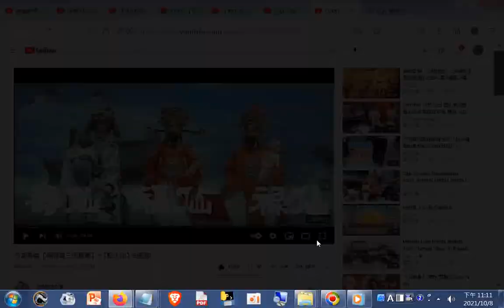福祿壽仙其中福仙祿仙位置調換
天官賜福 【福祿壽三仙慶壽】+【醉八仙】完整版(福祿壽仙其中福仙祿仙位置調換)
時間戳記 24:49 中華民國萬歲萬萬歲